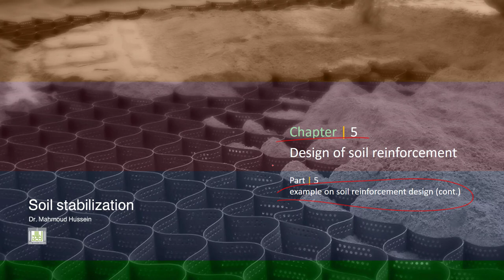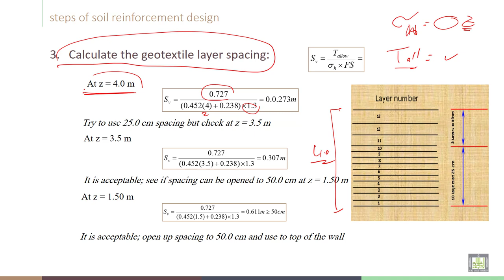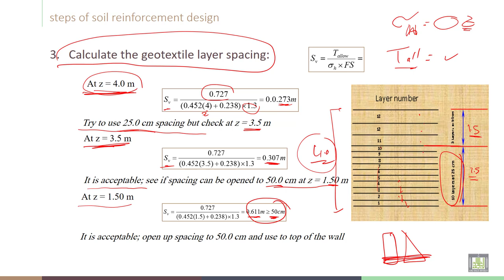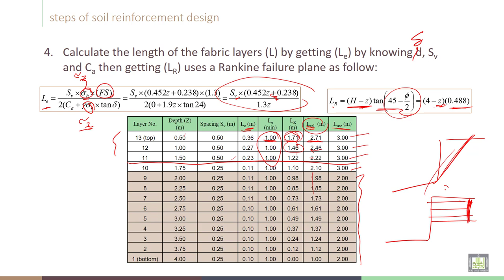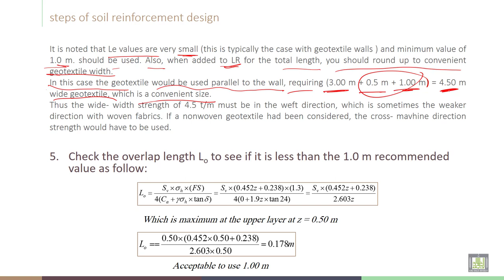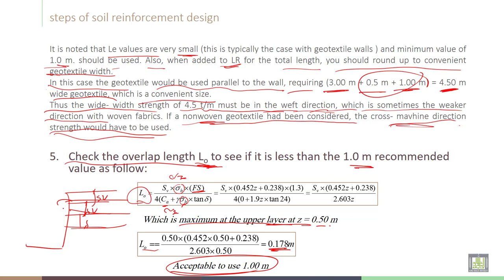Soil Stabilization | C5-L5 | Example on soil reinforcement design - 2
Chapter 5 :  Design of soil reinforcement
Lecture 5  : Example on soil reinforcement design - 2